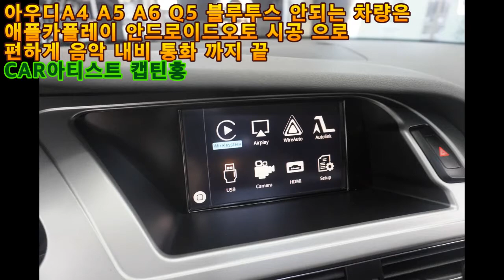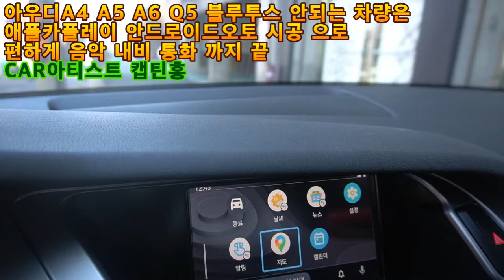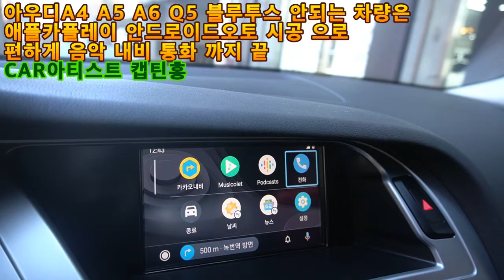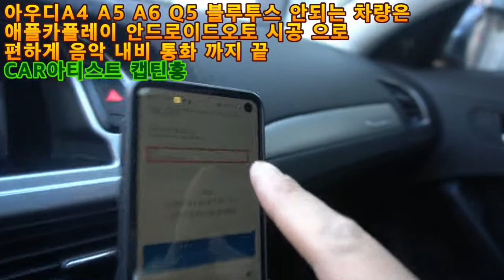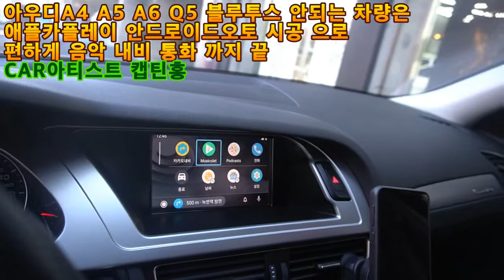[은평구핫플레이스 CAR아티스트캡틴홍] 아우디 A4 애플카플레이 안드로이드오토 사용을 위해 순정 마이크를 추가 설치 사용 하던 후방카메라도 연결해 드립니다.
캡틴홍 CAPTAINHONG
(응암동 195-23)